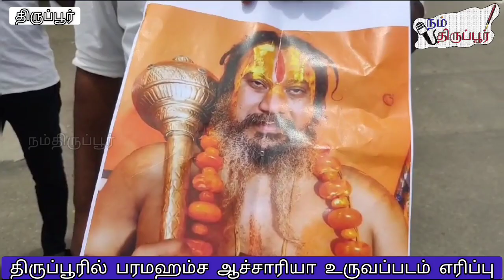திருப்பூரில் பரமஹம்ச ஆச்சாரியா உருவப்படம் எரித்து போராட்டம்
டெல்லியில் நடைபெற்ற சனாதனம் ஒழிப்பு மாநாட்டில் கலந்து கொண்ட திமுகவின் இளைஞரணி செயலாளரும் ,  மாநில விளையாட்டு துறை அமைச்சருமான உதயநிதி ஸ்டாலின் சனாதனம் குறித்து அவதூறாக பேசியதாகவும் ,  அதற்கு அவர் பகிரங்க மன்னிப்பு கேட்க வேண்டும் என அயோத்தியை  சேர்ந்த பரமஹம்ச ஆச்சாரியா என்ற சாமியார் உதயநிதி ஸ்டாலின் உருவப்படத்தை கத்தியை கொண்டு கிழித்தும் ,  அவரது தலைக்கு 10 கோடி ரூபாய் என அறிவிப்பு வெளியிட்டிருந்தார்.  இது  பெரும் சர்ச்சையை ஏற்படுத்திய நிலையில் திருப்பூர் மாவட்ட ஆட்சியர் அலுவலகம் முன்பாக அயோத்தியை சேர்ந்த சாமியார் பரமஹம்ச ஆச்சாரியாவின் உருவப்படத்தை தமிழ் புலிகள் கட்சியினர் தீயிட்டு எரித்தும் செருப்பால் அடித்தும் கோஷங்களை எழுப்பி போராட்டத்தில் ஈடுபட்டனர். திருப்பூர் வடக்கு மாவட்ட செயலாளர் கனகசபாபதி , மேற்கு மாவட்ட செயலாளர் பல்லடம் கார்த்தி , கிழக்கு மாவட்ட செயலாளர் குண்டடம் காளிமுத்து உள்ளிட்டோர் கலந்து கொண்டனர்